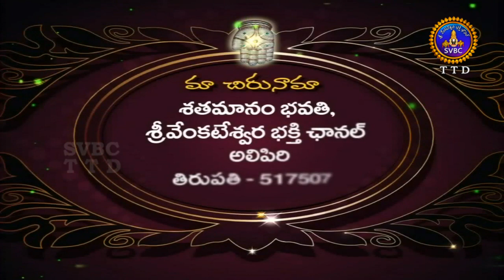శతమానంభవతి | Satamanambhavathi | 01-10-19 | SVBC TTD